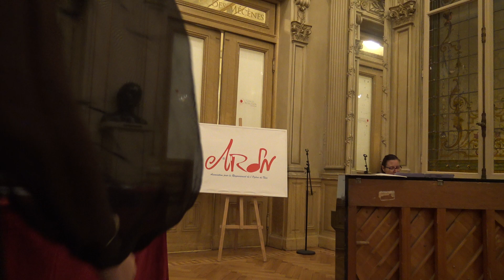Alix Soprano à l'opéra de Nice La bohème (Conférence Melcha Coder - La semaine du son) 22.01.2020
Alix Soprano à l'opéra de Nice Puccini La bohème (Conférence par Melcha Coder - La semaine du son) 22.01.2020